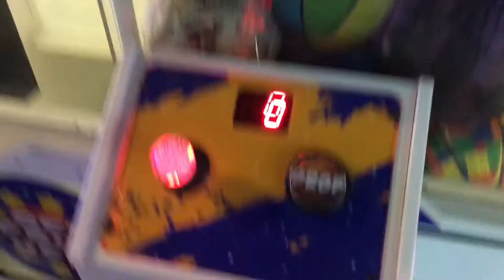Street Baller Claw Crane Redemption Game